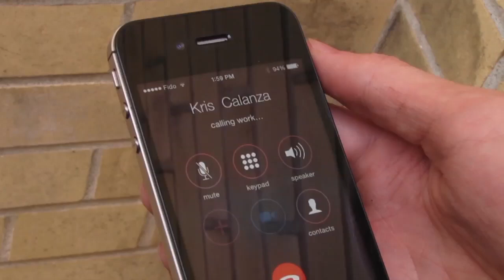Our City (Official Music Video)